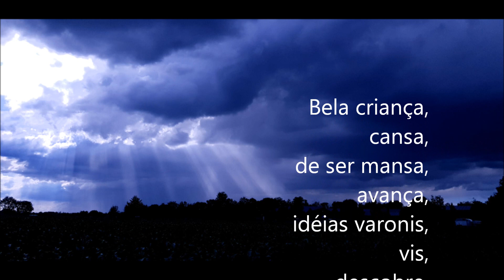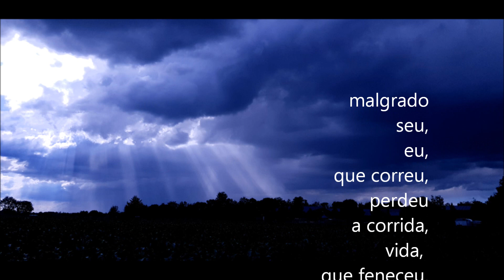T3,Ep13 Avanço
Neste vídeo o CANAL DO ESPERTÁRIO apresenta mais uma poesia do poeta Jurandy Mello escrita em setembro de 1978, cujo título é AVANÇO em seu livro TRIÊNIO.
Retratando a evolução temporal da personalidade do personagem dessa poesia, o poeta discorre sobre um sonho de criança que cresce, passa pela fase de desenvolvimento dos sentimentos, desde os mais pobres até os mais nobres e se sente carregado pela vida que, finalmente, esvai-se.

-o-o-o-o-o-o-o-o-o-o-o-o-o-o-o-o-o-o-o-o-o-o-o-o-o-o-o-o-o-o-o-o-o-o-o-o-o-o-

Obrigado sempre pela audiência.